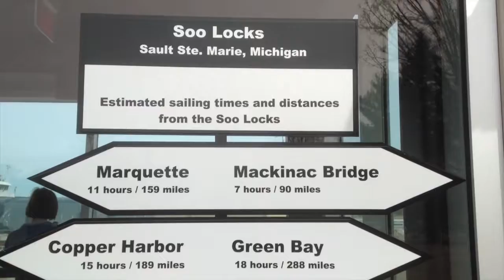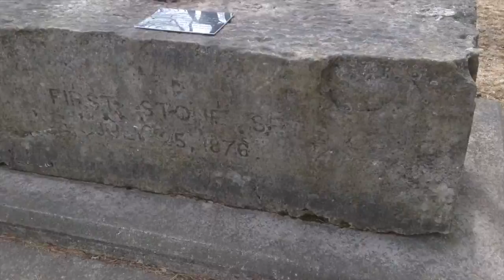"vlog" No. 3 feat. lots of driving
Spring break. This time there's some studying and some Canada and some powdered chicken soup.